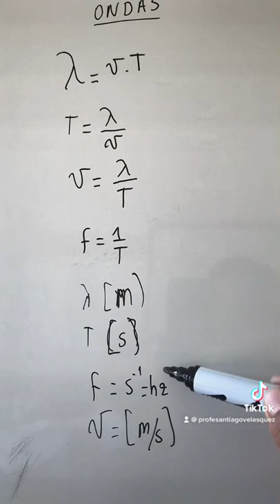FÓRMULAS BÁSICAS DE ONDAS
FÍSICA

MRUV

MOVIMIENTO PARABOLICO

MRU

CALORIMETRIA CALOR

DINÁMICA

TRABAJO MECÁNICO

CURCUITOS

POTENCIAL ELÉCTRICO

NOTACIÓN CIENTÍFICA

ENERGÍA